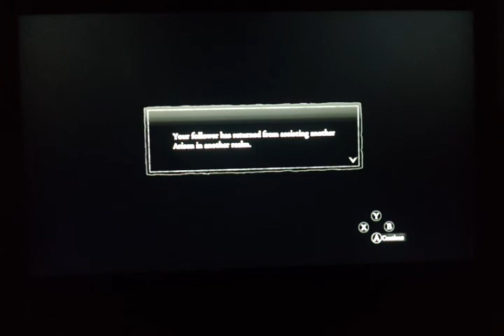005 Dragon's Dogma Dark Arisen game play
Dragon's Dogma (Japanese: ドラゴンズドグマ Hepburn: Doragonzu Doguma) is an action role-playing video game developed and published by Capcom for the PlayStation 3 and Xbox 360. The game features an open world fantasy setting, in addition to hack and slash and survival horror gameplay elements, and was released in North America on May 22, 2012, in Japan and Australia on May 24, 2012 and in Europe on May 25, 2012. The game was developed by staff members that worked on previous Capcom franchises such as Resident Evil, Devil May Cry, and Breath of Fire and seems to be a throw-back to the Dungeons & Dragons series of games developed by Capcom. Following the game's successful launch, Capcom is planning to develop a sequel.
A full expansion to Dragon's Dogma, entitled Dark Arisen, was released for PlayStation 3 and Xbox 360 on April 23, 2013. Dark Arisen is not considered DLC, but rather an enhanced version of the original game with additional features and the new Bitterblack Isle zone to explore. One does not need to own the original game to play Dark Arisen, as the original game is included on both physical and digital versions. Owners of the original game can upload their saves to be rewarded with an Eternal Ferrystone (a Ferrystone with infinite uses), 100,000 Rift Crystals--a form of in-game currency--and various armor sets. Dark Arisen includes a new fast travel system, as well as new items, weapons and armor. The Xbox 360 version of Dark Arisen includes a separate disc used to install game data for more stable playability.
(says wikipedia)